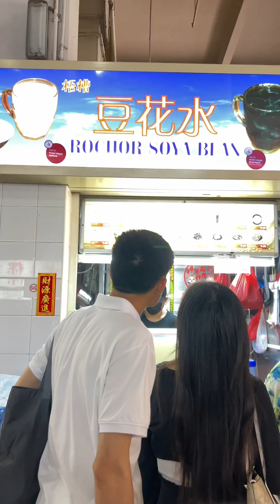day four in singapore: merlion and chichay's 5th birthday